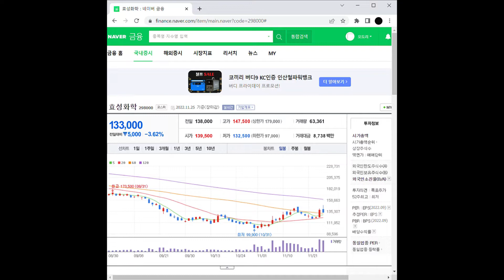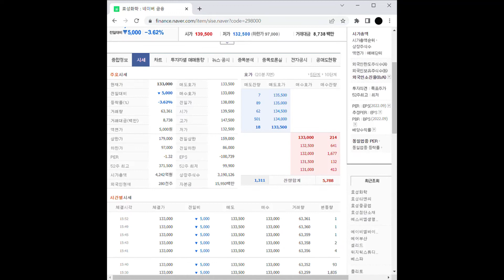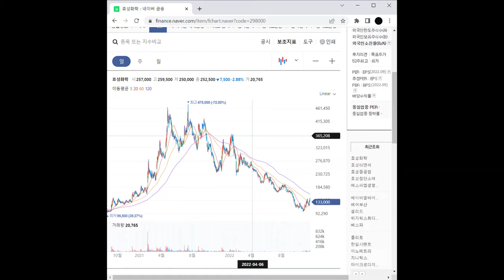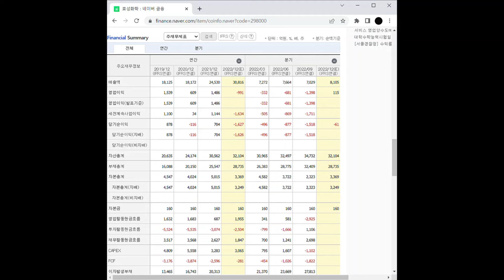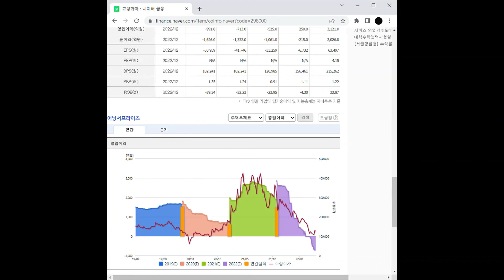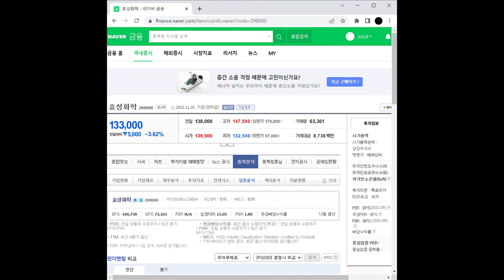효성화학 주가 전망 및 차트 분석